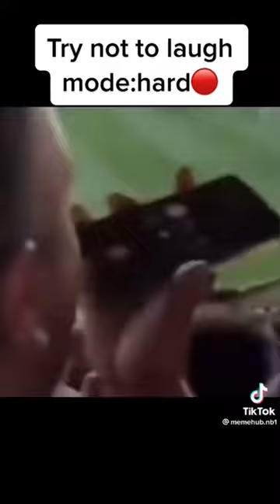meme that i found on tiktok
memes
try not to laugh
dank memes
funny memes
meme compilation
memes compilation
you laugh you lose
ylyl
reddit memes
funny videos
best memes
funny vines
meme
offensive
funny
largecat
memes in low resolution v16 (offensive)
cursed
dank meme compilation
tiktok memes
totally random
cute and funny cats
unexpected videos
anime memes
fresh memes
dankest
fortnite memes
tntl
funny video
funny fails
try not to laugh challenge
laugh
gta memes
twitch streamer memes
memesheep
star wars memes
unexpected
fails
funny moments
gaming memes
music memes
spongebob memes
try not to laugh impossible
spiderman memes
super mario memes
memes that
memes video
weird videos compilation
weird videos
dankest memes
dank memes compilations
dank meme
funny meme
streetcan
dank tiktok memes
funny tiktok
unusual videos compilation
cursed memes
try not to laugh videos
clean memes
vines
vine videos
offensive memes
chaotic
unpredictable
funny af
challenge
roblox
watch people die inside memes
avengers memes
offensive memes ylyl v50
unexpected memes
making memes at 3am
roblox making memes at 3am
dank
meme vine
new pakistani memes
try not to laugh 2022
you laugh you baby | memes
memes that you will regret not watching
you laugh you lose balls | memes
fortnite funny moments
grandayy
pewdiepie
comment awards
emisoccer
dank compilation
funny video 2022
vine 2
rip vine
dank memes vine compilation
you laugh 3 times
you get shot | memes
i bet my balls you will laugh | memes
pakistan qualify for semi final
pakistan in semi final
pakistan qualify for semi finals
pakistan vs new zealand semi final
pakistani memes
shimpy
pakistan
perfectly cut doge
memes pakistani
ironic memes
best pakistani memes
funniest pakistani memes
top pakistani memes
pakistan semi final 2022
funniest pakistani memes ever
dank pakistani memes
final memes
world cup memes
big chungus
world of stickboi
gas gas gas
gas gas meme
gas gas gas meme
mrbeast gas gas gas
mrbeast gas gas meme
mrbeast gas gas meme money
mrbeast gas gas meme 2021
mrbeast gas gas meme squid game
mrbeast vs
mrbeast vs dream
mrbeast vs 5 hunters
mrbeast vs pewdiepie
mrbeast vs usa
mrbeast canada vs usa
fail videos
mrbeast vs usa channels gas gas gas meme
mrbeast vs dream gas gas gas meme
mrbeast vs dream minecraft
mrbeast vs dream believer
among us gas gas meme
mrbeast gas gas gas meme
mrbeast
hi
you laugh you smoke | memes
unexpected memes compilation
funny fail
watch people die inside
r/watchpeopledieinside
people
die
inside
reddit compilation
people die inside
dank memes 2020
die inside
instant karma
unexpected moments
instant regret compilation
buy back father
roblox making memes in your basement at 3am tycoon
making memes in your basement at 3am tycoon
making memes in your basement
sketch roblox
sketch
sk3tch
economics
small business
insurance
twitter mario parody
twitter blue parody
twitter blue
twitter blue tick meme
blue checkmark
elon musk blue check
elon musk twitter
elon musk
blue check
twitter blue check memes
twitter blue check
twitter meme
twitter verified
twitter news
meme meaning
what is a meme
origins of meme
people dying inside
2020 meme
meme explained
meme analysis
lessons in meme culture
roblox flamingo
flamingo
making memes at 3am end
making memes at 3am full
roblox making memes at 3am end
make memes at 3am
funny fail video
roblox make memes at 3am
funny fails video
fail gag